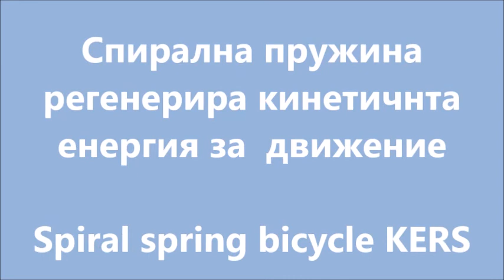The spiral springs storage kinetic energy by braking and keep it for driving - bicycle KERS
B2Binnohub have developed and tested number of innovations and patents based on high energy efficient synergy of renewable energy sources and environment friendly road and water vehicles.